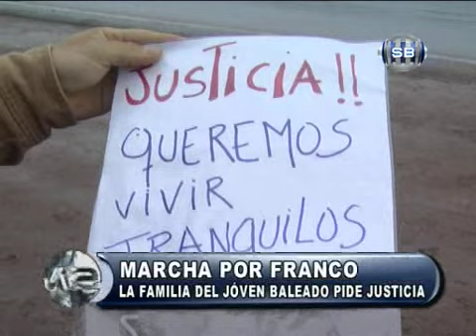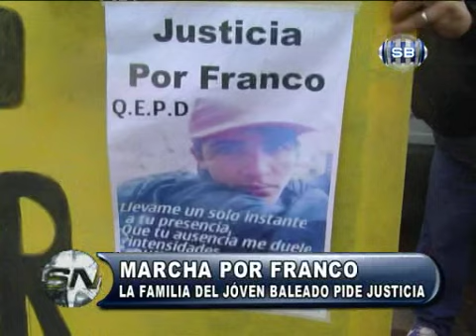MARCHA POR FRANCO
Familiares y amigos del joven asesinado a balazos en Chaco y Charlone manifestaron hoy por calles de la ciudad. Si bien hay un detenido por el hecho, quieren respuestas por parte de la justicia. Sus padres dijeron que estas marchas se repetirán  hasta que se haga justicia.